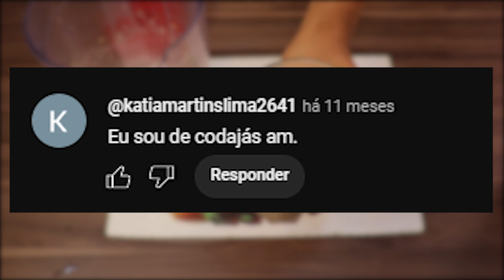Super Suco Detox Para Emagrecer de forma rápida e saudável! | Dicas de Saúde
Você precisa conhecer essa receita incrivel do Suco Detox Para Emagrecer

Além disso, os Sucos Detox são refrescantes, nutritivos e podem tornar sua rotina muito mais saborosa.

Além disso,  PARA HIDRATAR O CORPO DE MANEIRA SAUDÁVEL, uma ótima escolha são os sucos Detox:

feito com os mais variados alimentos, eles podem agradar a todos os paladares.

Frutas, legumes, grãos, verduras, sementes e tantos outros ingredientes podem compor a bebida
e, com isso, turbinar a saúde e até mesmo ajudar no emagrecimento.

"As informações e sugestões contidas neste CANAL têm caráter meramente informativo. Elas não substituem o aconselhamento e acompanhamentos de médicos, nutricionistas, psicólogos, profissionais de educação física e outros especialistas."